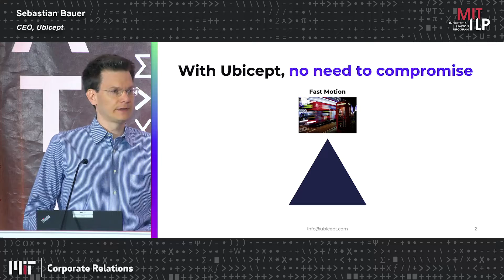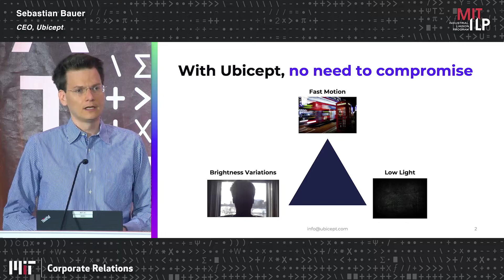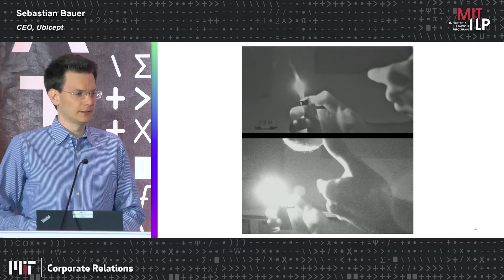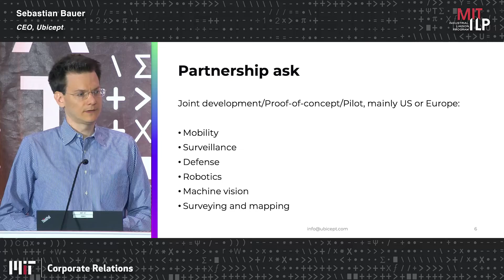5 5 22 Efficient AI UbiCept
Sebastian Bauer
Co-founder & CEO, UbiCept